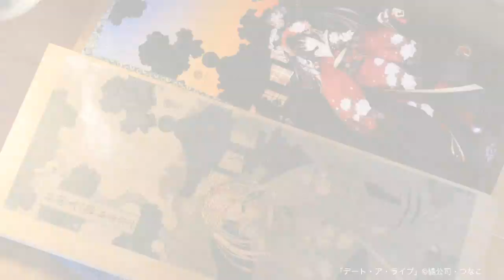浮世絵木版画『狂桜美人図』時崎狂三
『デート・ア・ライブ』時崎狂三の浮世絵が顕現―。

「ふふふ、こちらにいらっしゃいませんこと…？」

つややかな眼差しを向け、桜の傍らで誘う狂三。
思わず魅入られてしまいそうな美しさです。

「東洋のレンブラント」と名高い、葛飾北斎の娘・応為（おうい）の「夜桜美人図」がモチーフとなっている本アイテム。
光と闇の表現が美しいなかで、艶やかな着物に身を包んだ狂三の妖艶な姿に魅了されること必至です。

名匠によって、一枚一枚丁寧に手作業で仕上げられるこの逸品。
今回は「版木」の製作現場を、少しだけご紹介します。

■商品名：浮世絵木版画『狂桜美人図』時崎狂三
・価格：本体価格5万円＋税
・お届け予定日：一次受注分（限定100枚）／2020年2月、二次受注分（限定100枚）／2020年3月
・先着購入期間：2019年10月20日（日）10時～11月22日（金）23：59

【関連URL】
ファンタジア文庫大感謝祭2019　物販ページ

©橘公司・つなこ